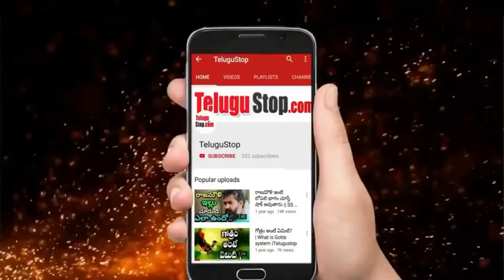Brother in laws In Tollywood Industry || Telugu Movie News ||ఇండస్ట్రీలో బావ బామ్మర్థులు ఎవరంటే..?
In Tollywood, we see father and son being heroes and producers. We see brothers and sisters as heroes and producers .. Finally we saw grandparents and grandchildren making movies together .. But we rarely see Brother in laws in Industry. Lets see who are they..?
Chiranjeevi - Allu Arvind
Chiranjeevi married Allu Arvind's sister.
Mahesh Babu - Sudheer Babu
Sudheer Babu is married to Mahesh Babu's younger sister Priyadarshini.
Venkatesh - Nagarjuna
Nagarjuna is married to Venkatesh's younger sister Lakshmi.
Ajith -Rishi
Ajith married Rishi's  sister Shalini.
Bala Subramaniam -Shubhalekha Sudhakar
 Sudhakar married Bala Subramaniam's younger sister Shailaja.
Balakrishna-Daggubati Venkateswar Rao and Chandrababu Naidu
Brother in Laws in Tollywood, Tollywood Celebrities Relationships,  Brother in Laws  in Film Industry, Venkatesh and Nagarjuna Relation, Chiranjeevi and Allu Aravind, Mega and Allu Families,Sushanth
Brother in laws In Tollywood Industry || టాలీవుడ్ ఇండస్ట్రీలో బావ బామ్మర్థులు ఎవరంటే..?

Editor: Mamatha_K_V